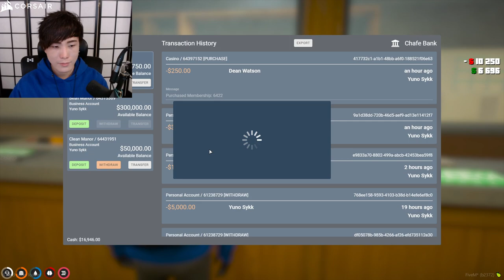"MiKiKeiVod"SYKKUNO"(Part.2) YUNO chill cazino day Gtarpnopixel ^_^ 01|05|22